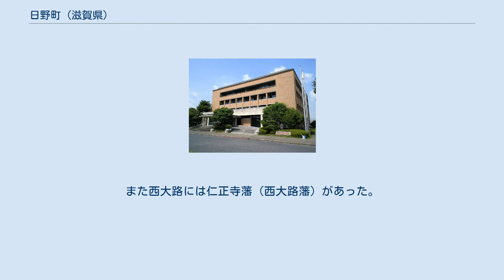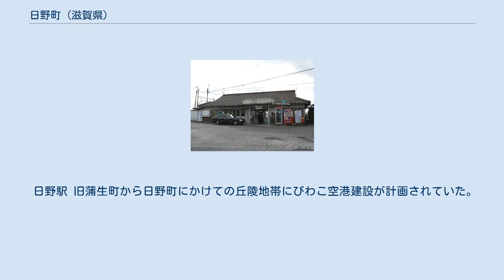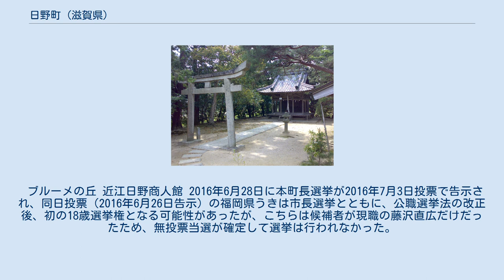日野町 (滋賀県)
日野川ダム湖 下流（左下）に平仮名の「く」の字形をした日野川ダムがあり、湖の脇（中央上）に平仮名の「へ」の字形をした日野川脇ダムが設けられている。
 鬼室神社 日野町（ひのちょう）は、滋賀県蒲生郡にある町。
 平安時代に日野地域が「檜物庄」と呼ばれていたという記録が残ることから、この時代には既に檜物製造が行われていたと考えられている。
中心部は蒲生氏が日野城（中野城）の城下町として開発した町で、蒲生氏が伊勢松坂・会津若松へ移ってからは漆器や製薬の産地、近江商人（日野商人）の発祥地として繁栄した。
また西大路には仁正寺藩（西大路藩）があった。
 平成22年国勢調査より前回調査からの人口増減をみると、0.32％増の22,881人であり、増減率は県下19市町村中10位。
 日野駅 旧蒲生町から日野町にかけての丘陵地帯にびわこ空港建設が計画されていた。
空港計画は2000年に國松善次（第49・50代滋賀県知事）が凍結を表明した後、何の動きもないままに時間が経過し、凍結から13年後の2013年になって嘉田由紀子知事が計画そのものを廃止とする裁定を下し、結局空港は建設されないこととなった。
 ブルーメの丘 近江日野商人館 2016年6月28日に本町長選挙が2016年7月3日投票で告示され、同日投票（2016年6月26日告示）の福岡県うきは市長選挙とともに、公職選挙法の改正後、初の18歳選挙権となる可能性があったが、こちらは候補者が現職の藤沢直広だけだったため、無投票当選が確定して選挙は行われなかった。